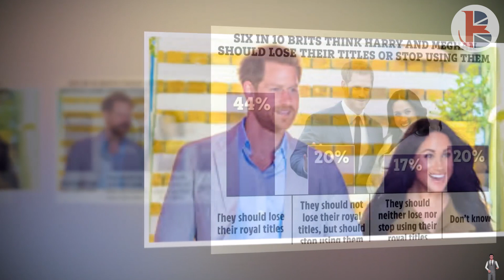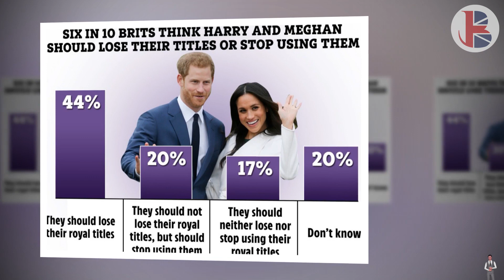VILE TO THE CORE! Public DISGUSTED With The New Masterplan Of Sussexes AS ROYALS OF THE WORLD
During their chat, the Duke expressed his concerns for future generations over the limited resources of the planet and revealed he and the Duchess would not have more than two children.
In the same year, Harry also led the launch of Travalyst, which unites giants in the travel sectors in an effort to make sustainable tourism more mainstream.
After they stepped down as senior royals at the end of March 2020, Meghan and Harry also spoke freely about issues that aren't normally discussed by working royals, including race and gender equality.
In April 2020, during a video call with young leaders and members of the Queen's Commonwealth Trust, the royal couple called for holding "uncomfortable" discussions when it comes to the past.
Meghan said: "We’re going to have to be a little uncomfortable right now, because it’s only in pushing through that discomfort that we get to the other side of this and find the place where a high tide raises all ships.